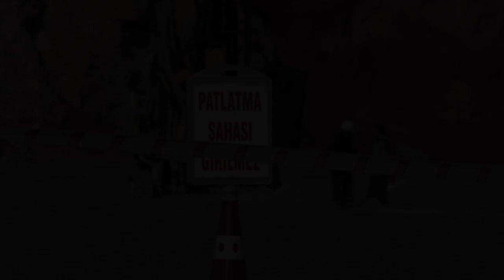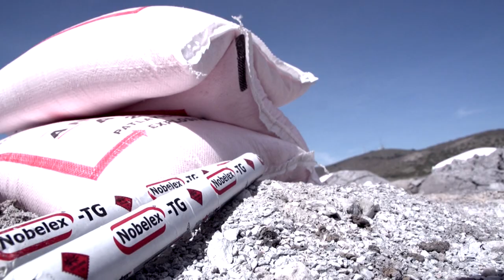Nitromak Dyno Nobel Açık Ocak